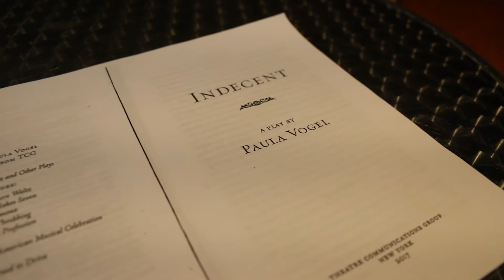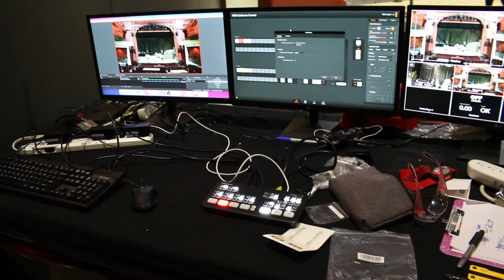LIVE STREAMING INDECENT - Interview with Caitlin Farley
Caitlin Farley (Production Design and Technical Arts, 3rd year, Wetaskiwin, AB) explains how her new role as Livestream Director will prepare her for a post-pandemic theatre scene.